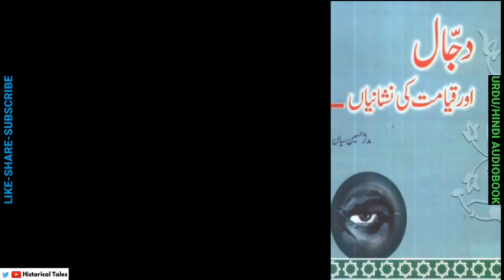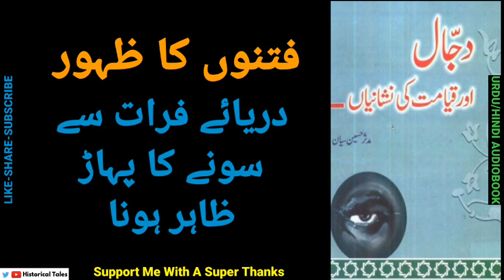2- Dajjal or Qayamat ki Nishanian - Mudasser Hussain Sian - Urdu/Hindi Audiobook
2- Dajjal or Qayamat ki Nishanian - Mudasser Hussain Sian - Urdu/Hindi Audiobook

FITNON KA ZAHOOR
CHAPTERS
00:00 LIKE - SHARE - SUBSCRIBE
00:23 FITNON KA ZAHOOR
 01:09 QAYAMAT KE QAREEB HER TARAF FITNAY HI FITNAY OR MUSEEBATAIN HI MUSEEBATAIN HON GI
01:39 FITNON KI SHIDAT
 02:14 ILM KA UTH JANA
03:19 WALIDAIN KI NAFARMANI
 05:19 AMAL KA NAPAID HONA
 06:37 AMANAT KA UTH JANA
 09:00 JHOOTI GAWAHI
 09:50 SIRF JAAN PEHCHAN WALON KO SALAM KEHNA
10:47 AMAR BIL MA’ROOF OR NAHI ANALMUNKIR KA TARK KERNA
 12:12 AWAM KA NA AHEL HUKMURANON KO PASAND KERNA
 13:07 TIJARAT KI KASRAT
 14:01 JHOOT KI KASRAT
14:43 GANON OR ALAAT E MAUSIQI KI KASRAT
15:30 BAI HAYAYI OR FEHESH GOYI KI KASRAT
16:24 KHOON RAIZI KI KASRAT
17:01 LIBAAS KE BAWAJUD NANGI AURTON KA FITNA
18:17 AURTON KI HUKMURANI KA FITNA
19:08 YAHUD O NASARA KI PAIRWI KA FITNA
 20:43 FITNON SE BACHNAY KI FAZEELAT
 21:29 NABI AKRAM KI BU’SAT MUBARIK OR WAFAT
 22:32 CHAAND KA PHATNA
23:17 ULAMA KI AMWAAT
            24:15 ILM E DEEN KI ISHA’AT
25:15 SIRZAMEEN E ARAB MEN NAHRAIN OR HARIALI
26:43 AURTON KI KASRAT OR MARDON KI QILLAT
27:34 KHASF, MASAKH OR QAZAF
28:31 DARYA E FARAT SE SONAY KA PAHAAR ZAHIR HONA
29:28 AHL E IMAN KA AJNABI HONA
 30:07 IMAAN KA HARMAIN SHARIFAIN MEN PALAT ANA
31:09 TO BE CONTINUED.